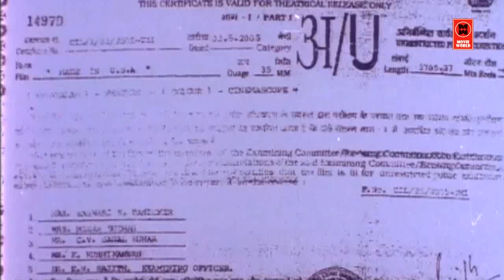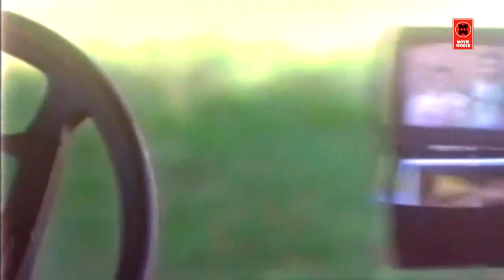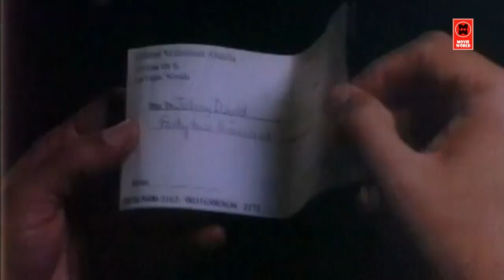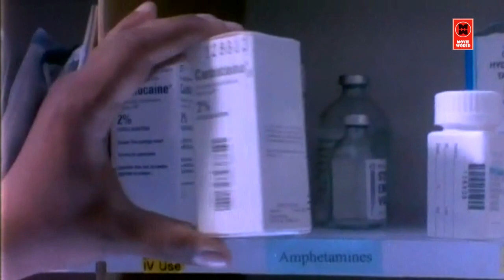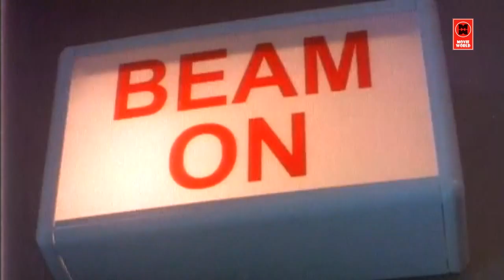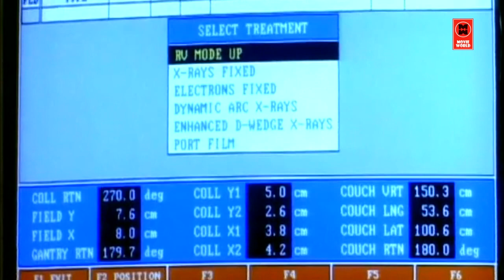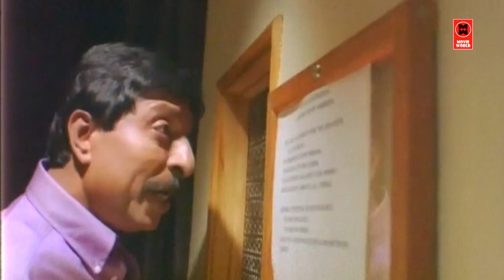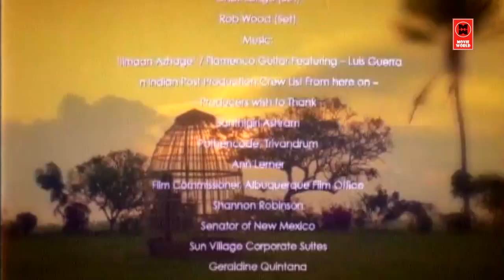Made in USA Malayalam Full Movie | Madhavan Malayalam Super Hit Movie | Sreenivasan Comedy Movies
Made In USA movie tells the story of Robby (Madhavan) who is an orphan and who has migrated to Las Vegas at a young age and is working in a casino for livelihood. He is very good with money and his friends entrust him with their earnings for safekeeping.

But he loses his friend's lifetime earnings, triggering latent suicidal tendencies. He is admitted in a local hospital where he comes face to face with a funny psychiatrist

Directed by Rajiv Anchal
Produced by Naveen Chathappuram
Written by Bobby Nair
Starring R. Madhavan
                Neha Pendse
                Kaveri
                Nassar
                Sreenivasan
                        Biju Kurian
Ouseppachan
Cinematography Keith Gruchala
Edited by Ajoy Varma

പുതിയ വീഡിയോസ് അപ്‌ഡേറ്റുകള്‍ക്ക് വാട്‌സ്ആപ് ഗ്രൂപ്പില്‍ ജോയിന്‍ ചെയ്യുക Welcome to Malayalam Movie Channel YouTube Channel

|| ANTI-PIRACY WARNING ||
*COPYRIGHT PROTECTED*